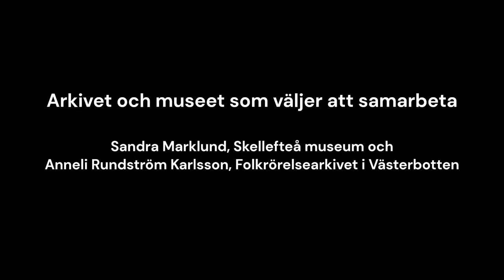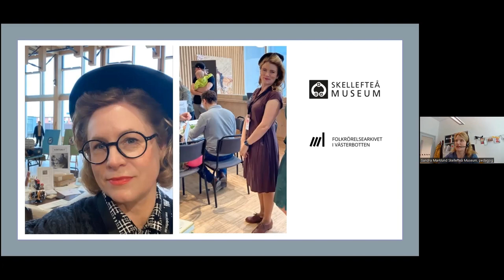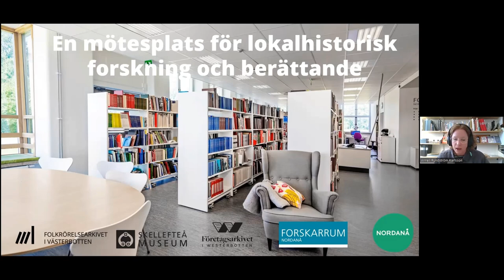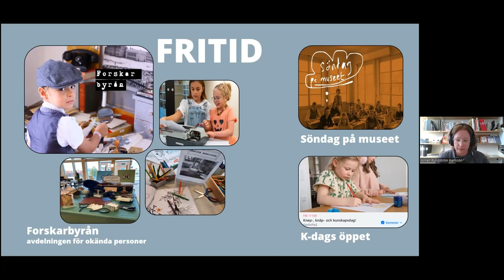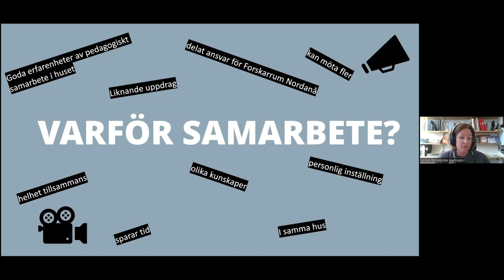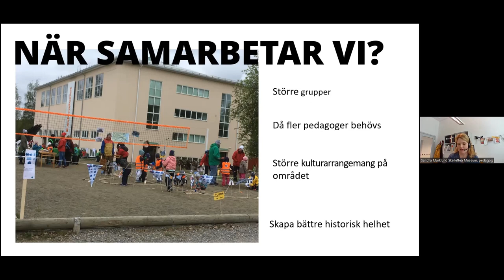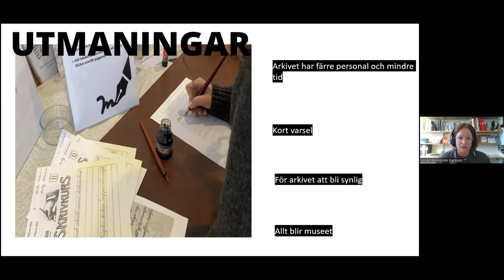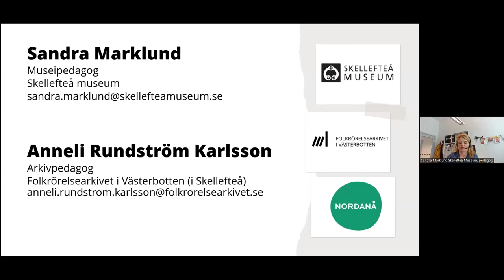Hur kan ett samarbete mellan arkiv och museum för skolans bästa se ut?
Skellefteå museum och Folkrörelsearkivet i Västerbotten samarbetar med gemensamma mål.  Ingen av dem hade var och en tillräckligt med förmågor och/eller resurser för att göra det man vill göra. Så de valde att bortse från institutions- och domängränser och arbeta med gemensamt skolerbjudande.  Sandra Marklund, museipedagog på Skellefteå museum och Anneli Rundström Karlsson, arkivpedagog och föreståndare på Folkrörelsearkivet i Västerbotten berättade hur de tänker och gör!
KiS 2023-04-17